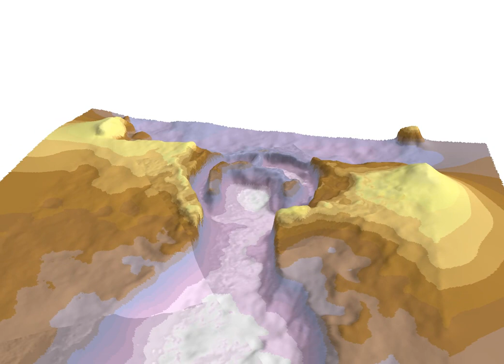Molino San Vincenzo 2015 | 3D Modell 2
3D Oberflächenmodell eines Ofens, betrachtet in einer GIS-Software (ESRI ArcScene 10.x), welche zahlreiche geoinformatische Analysen ermöglicht. Es handelt sich hierbei um ein direkt aus den Rohdaten gerechnetes Modell, das kaum weiter bearbeitet wurde. So ist etwa ein deutliches Artefakt im Oberflächenmodell zu erkennen. Im weiterführenden Post-processing müssen derartige Fehler korrigiert werden.

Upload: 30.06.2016